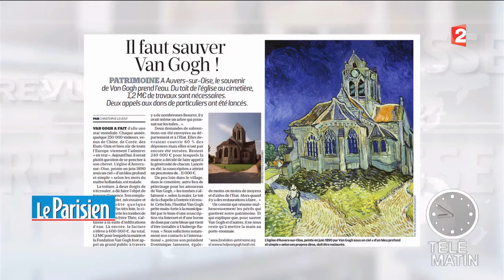Revue de presse culturelle du 12/09